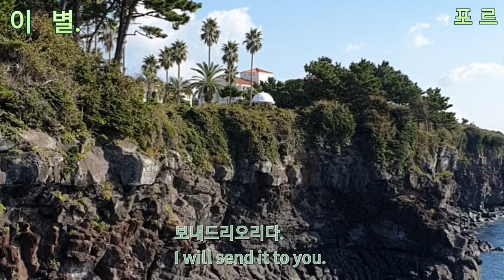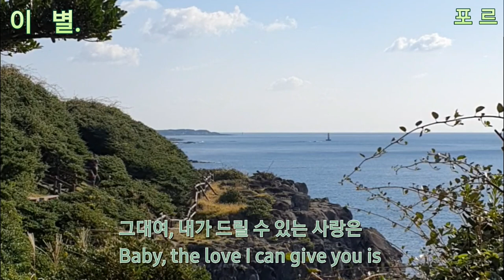@ 서귀포 해변./🧜‍♀️ 이 별- 포 르.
@ 폴 포르- 프랑스 시인,  극작가 (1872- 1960) 운문과 산문의 중간적 성격을 지닌 새로운 형식의 산문시를 창조 하였다.  - 지식백과 -
*서귀포 리조트 앞 바다를 찍어 본 풍경 입니다.